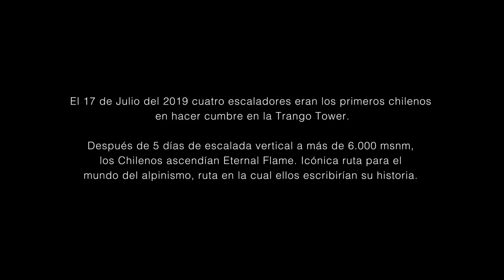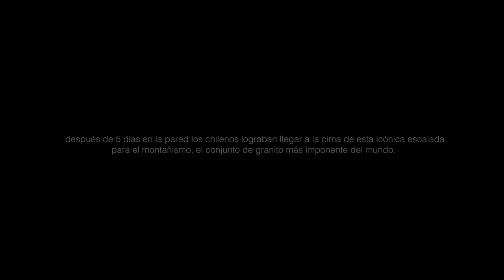The North Face Presenta: Trango Towers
Cuatro chilenos partían a Pakistan con una cosa en mente, la Trango Tower.
Esta torre es icónica para el alpinismo mundial por reunir múltiples disciplinas como la escalada, altitud, conocimiento de montaña y condiciones que obligan a tener resiliencia extrema.
Con una cumbre de 6.250 msnm es objetivo de ambiciosos y osados montañistas.

El 17 de julio cuatro destacados montañistas nacionales, Sebastian Rojas, Diego Señoret, Diego Sáez y Nicolas Gutierrez lograban poner sus pies en lo más alto de este gigante de granito. Alrededor de las 11 AM llegarían a la cumbre después de tener que dormir a la intemperie la noche anterior a más de 5.000 msnm con -30 grados C.
Una ascensión que duró 5 días de escalada vertical por la icónica ruta "Nameless". Ruta establecida el año 1988 por una de las cordadas alpinas más fuertes quizás de la historia. Kurt Albert, Wolfgang Güllich y Hartmut Munchenbach.